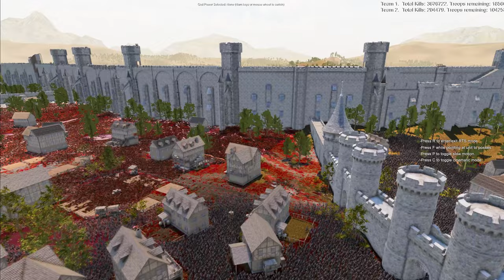400,000 Girl army against the 5,000,000 Uruk Orcs army | Ultimate Epic Battle Simulator 2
Can the 400,000 Girl army defeat the 5,000,000 Uruk Orcs army? | Ultimate Epic Battle Simulator 2

In this battle, a 400,000 army of girl barbarians with arms, warrior girls with guns, Triss Merigold, and Ciri from Witcher, face a 5,000,000 Uruk Orcs army!

Let's not ignore the elephant in the room! UEBS2 features revolutionary new crowd rendering and AI technology that uses pure GPU POWER to bring nation-size battles to life! Witness the first game to fully utilize full GPU acceleration for every AI individual and all the technology behind the crowd tech. UEBS2 handles 100 times more characters on screen than its predecessor and in far greater detail and quality. Details were not ignored, every individual has highly advanced decision-making and animation, all while working together for a greater goal. We are also working on our own 'mass' GPU physics engine. We hope to bring physics to a scale never before seen, which may allow thousands of ragdolls and millions of physics-based objects. Remember, our physics engine is in very early development so we can't make any guarantees.

This was made using the Ultimate Epic Battle Simulator 2. UEBS 2.